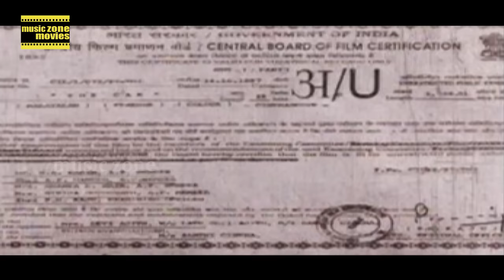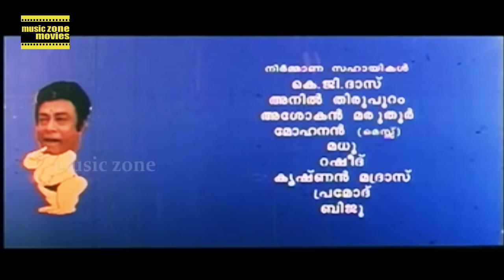Malayalam Comedy Movie | The Car - Jayaram, Kalabhavan Mani, Janardhanan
The Car is a Malayalam film directed by Rajasenan, and starring Jayaram, Janardhanan, Kalabhavan Mani, and Sreelakshmi. This movie is about two men whose car gets mistaken for another car being followed. This was the last movie appearance of veteran actor K. P. Ummer. The film's soundtrack contains 6 songs, all composed by Sanjeev and Lyrics by S. Ramesan Nair.The film was commercial success.  A car that Mahadevan wins in a contest brings him bad luck and he soon gets involved in a murder. As he tries to find a car with the same license number as his, he unravels a shocking truth.